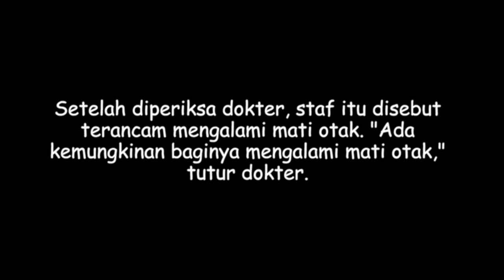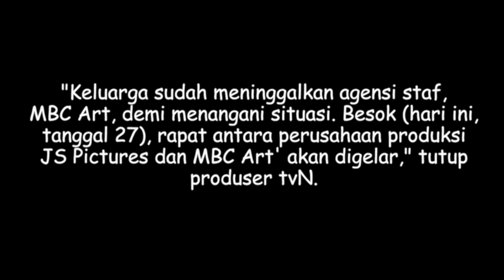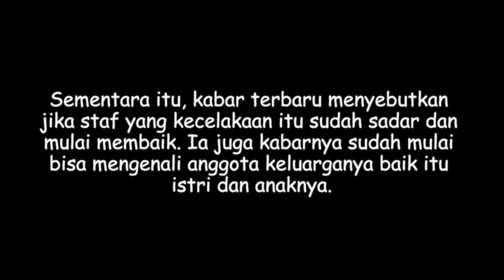Staf 'Hwayuki' Kecelakaan di Lokasi Hingga Terancam Mati Otak, Ini Klarifikasi tvN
Simak kronologi kecelakaan yang menimpa staf drama korea Hwayuki atau korean odyssey di lokasi syuting!